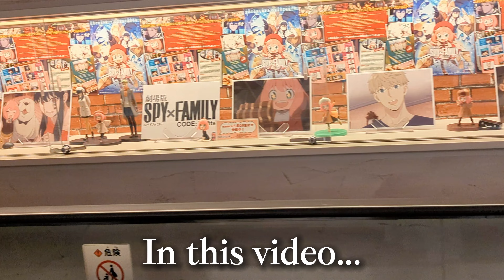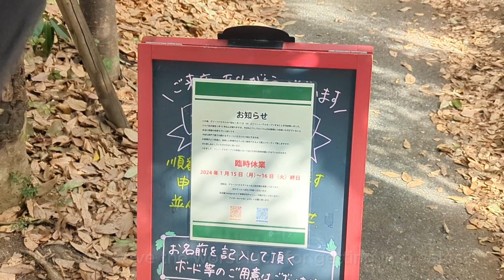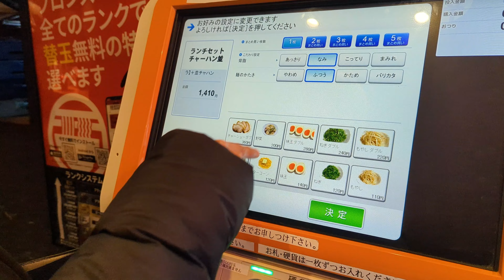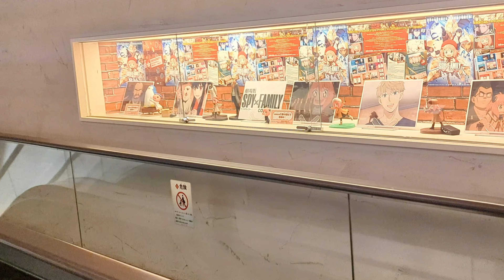Winter date day plan: cafe, ramen, spy family and izakaya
★ I planned our weekly date this time, and some bad planning, leads to Plan B - ramen - followed by Spy Family at the cinema and yummy yakitori at an inexpensive chain restaurant, Torikizoku ★

Last time my husband planned date day, and surprised me for our anniversary (about a month early…)

Not to mention, this is the second time my cafe research has let me down and I’ve been left out in the cold

Where we went:
Green House Silva (we have successfully visited since and can recommend for coffee/cake!)

Chapters:
00:00 - Intro
00:14 - Travel to Green House Silva
01:14 - Travel to Zundo-ya
01:55 - Ramen at Zundo-ya
03:53 - Köln Bakery
05:00 - Cinema time
06:06 - Torikizoku Izakaya
07:35 - Trying Matcha New York roll